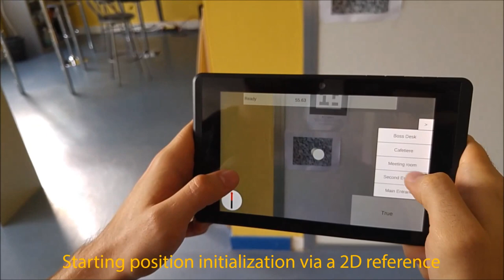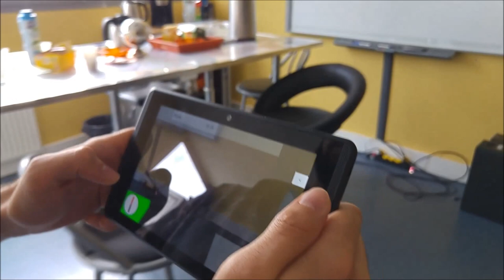Indoor navigation augmented reality system - CLARTE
We present a proof of concept video of an indoor AR navigation system for unprepared environments using proprietary UNITY developments from our R&D team, a Google TANGO tablet for motion tracking and Vuforia for starting pose estimation.
Early results are already more than satisfying !
Our next video will show the results of real-time AR overlay occlusion with real objects by using the depth-cam and RT mesh reconstruction.
NFC implementation is also on the go.